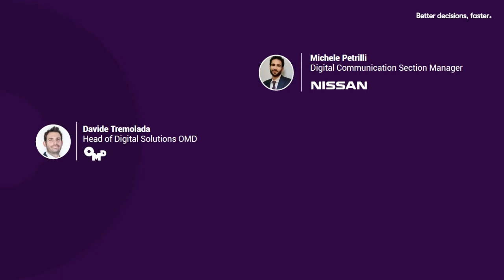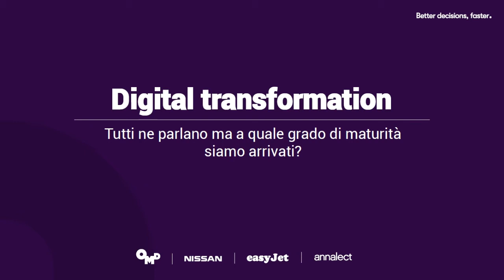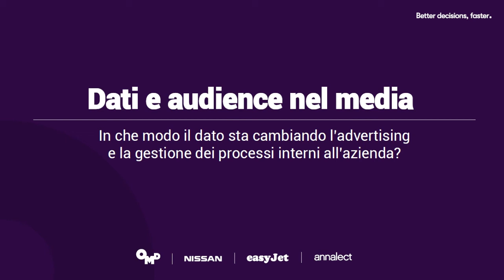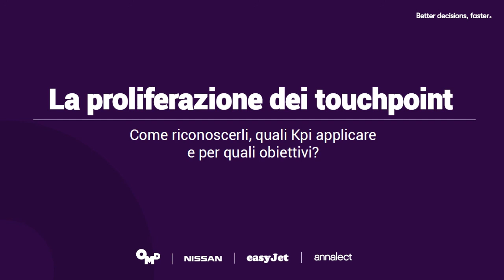Touchpoint, dati ed empatia nella digital transformation: ne parliamo con Nissan, EasyJet e Annalect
Non esiste una ricetta standard per affrontare la digital transformation. Ogni settore e ogni brand affronta questa transizione in modo diverso. Diventa quindi indispensabile identificare i corretti KPI e touch point, all’interno del customer journey, che hanno un’influenza diretta sulle metriche di business. In questo gioca un ruolo fondamentale il dato, vera leva per creare una comunicazione personalizzata, empatica e un’esperienza autentica ed efficace.

Interverranno: Davide Tremolada, Michele Petrilli, Cristina Mannucci Benincasa, Stefano Cervini.